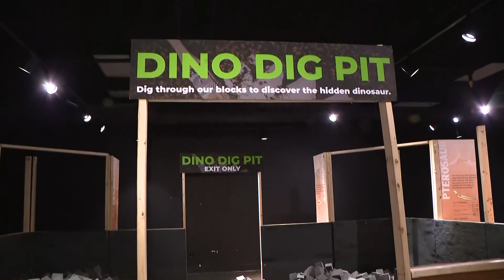Dinofest happening on Saturday at Museum of Science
Dinofest returns to the Buffalo Science Museum on Saturday. Daybreak's Kevin O'Neill has a preview of this year's event.